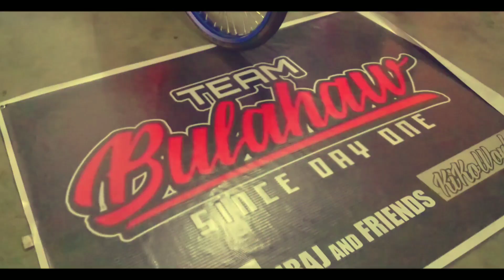OLFU - AUTOFEST ( VIP PRODUCTION )